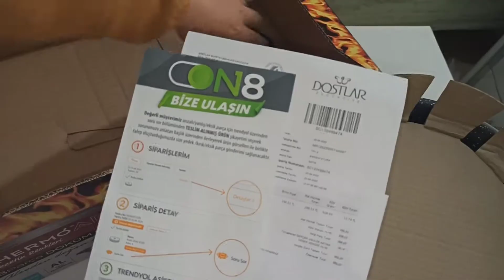Thermoad marka alüminyum döküm ikili tencere tava seti tanıtımı 📣En iyi tava tencere markasi hangisi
2 li granit tava tencere seti
granit 3lü tencere seti
3 parça granit tencere seti